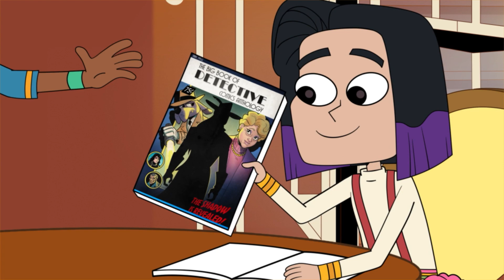Power of Mt. Olympus | Drawn In Episode 13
Oh, no! Halftone accidentally knocked over the enchanted longbox, and Andromeda the Superhero fell out of her comic. The comic crew INFER about Andromeda's whereabouts and find her wreaking havoc at the Midland City Villain-Con. After Andromeda mistakenly captures some cosplayers, including Neveah, Tyler, and Jadyn - Grace DECLARES her plan to save her friends!

Look out for Lady M's Magnificent Words: Infer and Declare!

For more, visit drawnin.org to Watch, Read, Play, and Learn.